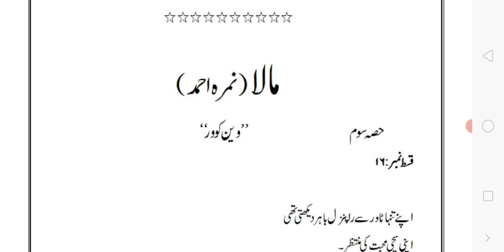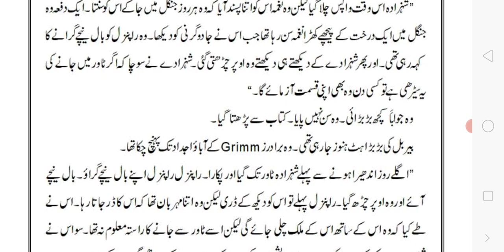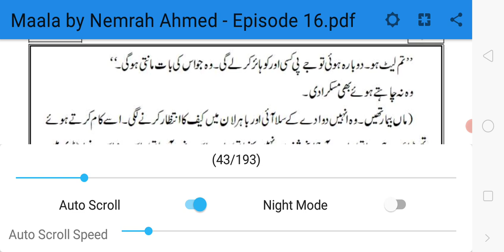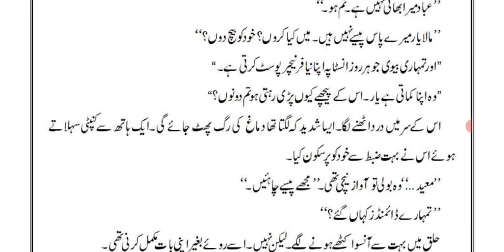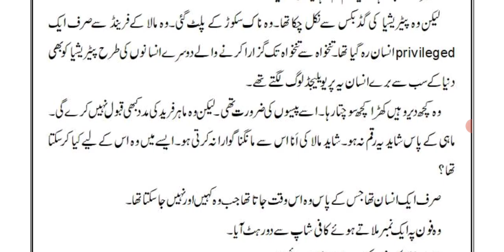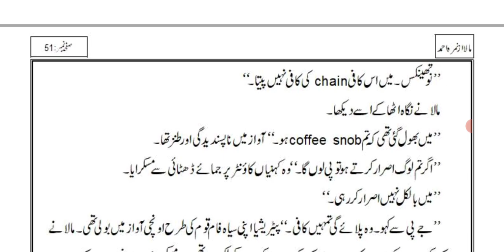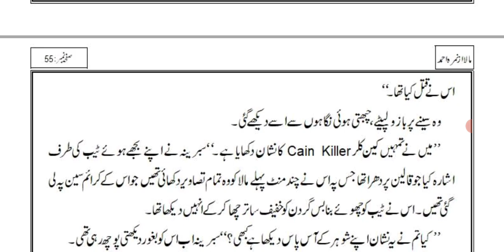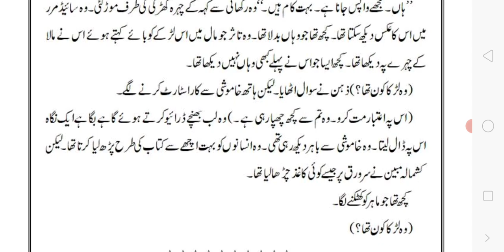Mala novel episode 16 | part 02 | novel by Nima Ahmed.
Download mala novel episode 14

Mala novel episode 14 update, mala novel episode 14 by Nimra Ahmed, Mala novel episode 14 , Mala novel 14 episode, mala novel episode 14,mala novel episode 14 ,